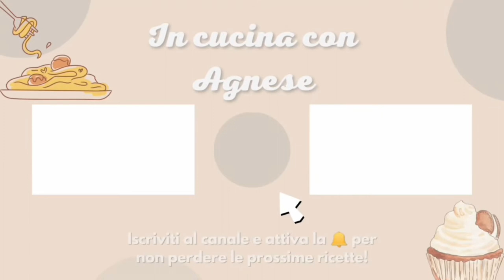BIGNÈ alla crema e FRUTTA FRESCA 🥝🍒🍑 - ricetta per bignè LEGGERISSIMI fatti in casa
Ì bignè con crema pasticcera e frutta sono dei pasticcini davvero deliziosi, freschi, invitanti, colorati ideali per un fine pasto, buoni come quelli acquistati in pasticceria!
Si parte sempre dai bignè, realizzati con la pasta choux che vengono poi farciti con crema pasticcera e frutta fresca (a vostro gusto).

📝 ● Ingredienti :

● Per la pasta CHOUX
- 175 gr di farina
- 185 gr di acqua
- 25 gr di latte
- 165 gr di burro
- 260 gr di uova a temperatura ambiente
1 pizzico di sale

- 1 litro di latte
- 500 gr di zucchero
- 225 gr di farina
- 3 tuorli
- 1 bacca di vaniglia

📌 Note:
● Potete preparare il giorno prima la crema pasticcera e conservarla in frigorifero.
● NON aprite il forno per i primi 20 minuti
● pesate sempre le uova